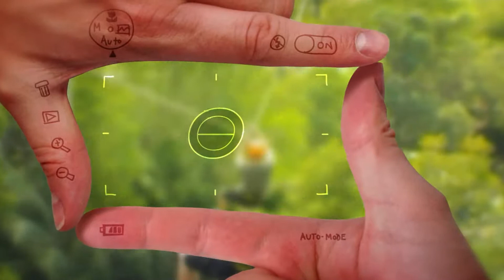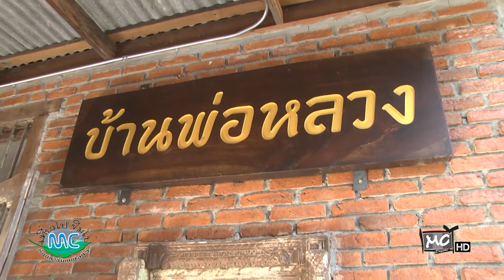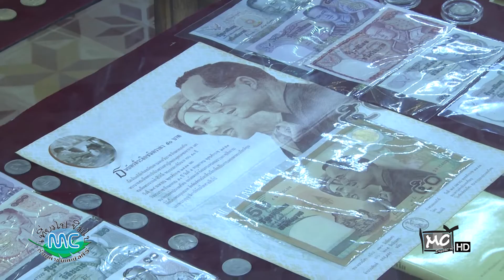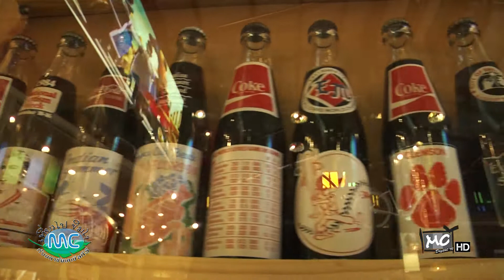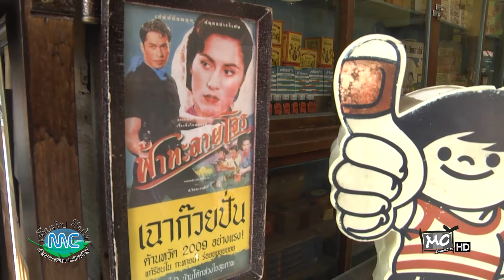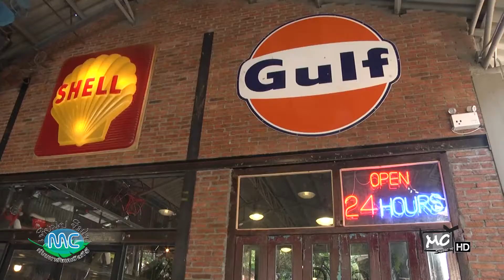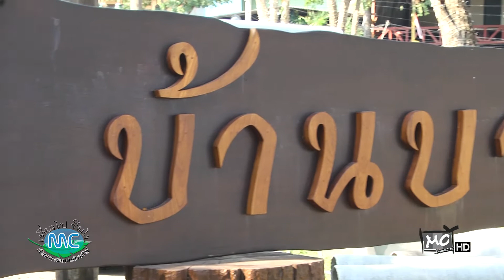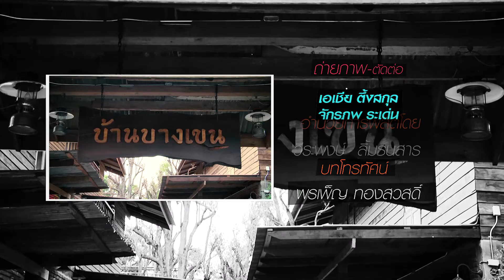เที่ยวไปชิมไปกับมหาชัยเคเบิลทีวี "บ้านบางเขน" [3 - 3 - 60]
รายการเที่ยวไปชิมไปกับมหาชัยเคเบิลทีวี นำเสนอสาระเกี่ยวกับการท่องเที่ยวและพักผ่อนในรูปแบบต่างๆ ทั้งร้านอาหารการท่องเที่ยวเชิงอนุรักษ์ การผจญภัยในป่า เที่ยวชมตลาด วิถีชุมชน สถานที่ท่องเที่ยวเปิดใหม่ ที่นักท่องเที่ยวชื่นชอบ เพื่อเป็นการกระตุ้นการาท่องเที่ยวทั้งในจังหวัดและต่างจังหวัด